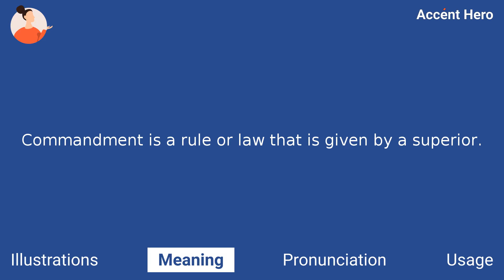COMMANDMENT - Meaning and Pronunciation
How to pronounce commandment?

This video provides examples of American English pronunciations of commandment by male and female speakers.
In addition, it explains the meaning of commandment through a definition and several visual examples.

IPA Transcription of commandment is /kəˈmændmənt/.

Definition of commandment:
Commandment is a rule or law that is given by a superior.

If you'd like to test your pronunciation of commandment, check out Accent Hero's real-time pronunciation feedback tool: